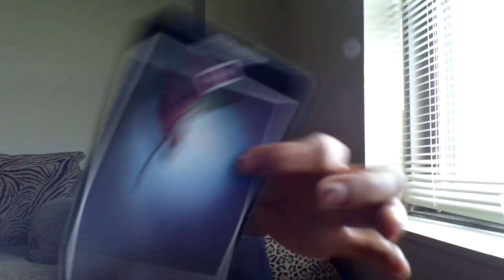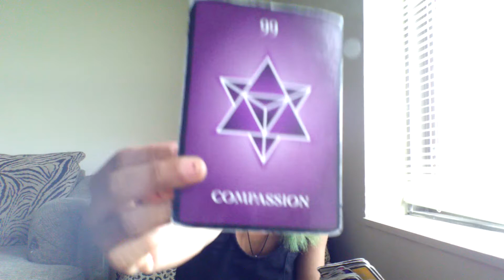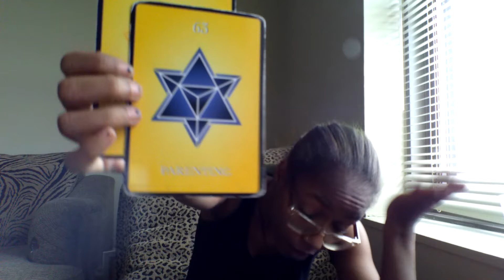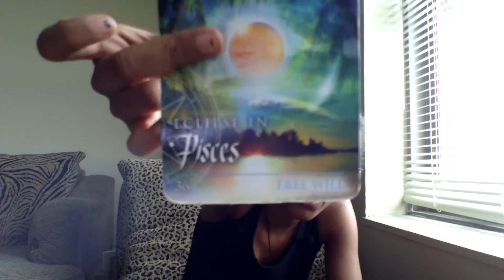Leo Love Reading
This is a general love reading and it may not resonate with everyone but I do hope it helps.